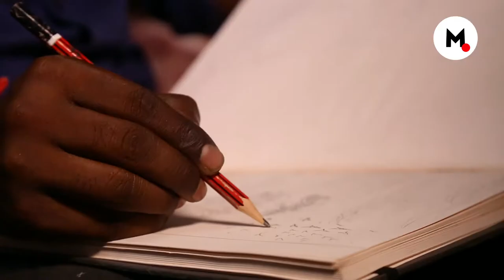The World Of Mojarto: Elan Cheziyan's Art Speaks His Mind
Artworks that are no less than a visual rhapsody, absolute poetry in colour and form. Meet Elan Cheziyan, an emerging artist from Tamil Nadu who believes in art straight from the heart. His connection with nature and the supernatural needs no explanation as the artworks speak for themselves.